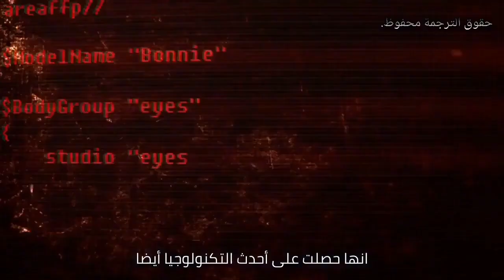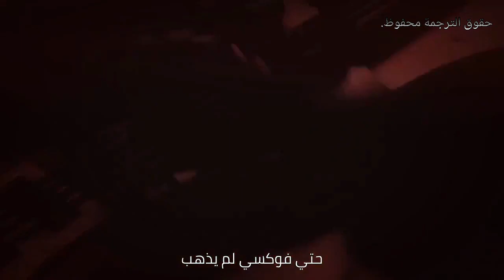أغنية فناف 2. اغنية بوني مترجم